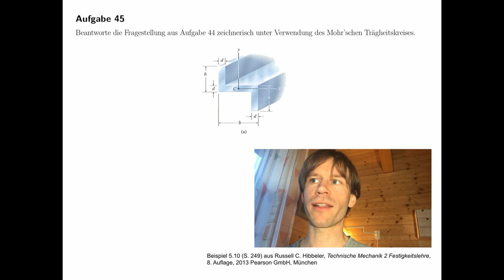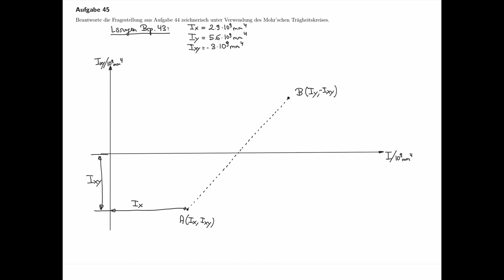Hauptträgheitsmomente mit Mohr'schem Kreis (Festigkeitslehre, Flächenträgheit, Technische Mechanik)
Übungsaufgabe #03 aus dem Teilgebiet Festigkeitslehre, Flächenträgheitsmomente.

Beispiel 5.10 (S. 249) aus Russell C. Hibbeler, Technische Mechanik 2 Festigkeitslehre, 8. Auflage, 2013 Pearson GmbH, München